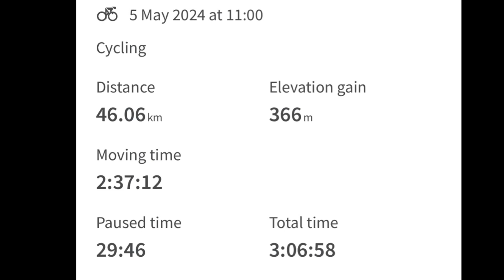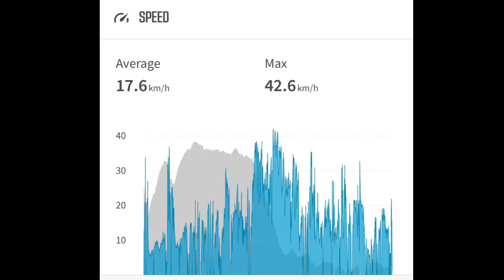C2C Day 3 - Consett to Sunderland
In total we covered a total of 246.4 km and climbed 3,813 m during the C2C over 14 hours and 6 minutes across three days.

A big thank you to our lovely wives for all their support during the training and this intense weekend.

We feel immensely indebted to Gerald and Arnoby for being our angels during these three days!

To all of you who donated to this worthy cause organised by Children Change Colombia and to those who encouraged us to keep going, our immense gratitude.

Our riding team:

Camilo Alaix
Oliver Huc
Nicolas Duque
Ricardo Morales
David Fajardo
Leo Suarez